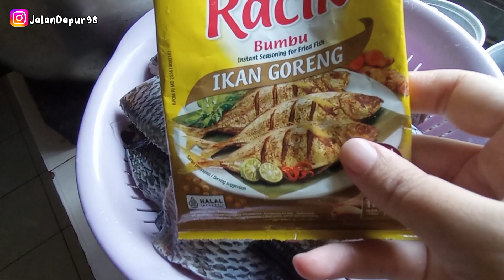RESEP PESMOL IKAN NILA - Enak Bikin Ketagihan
Hallo assalammualaikum, Masya Allah Tabarakallah,  kali ini Jalan Dapur mau share masakan simple nih. Yuk disimak.

Bumbu Halus:
3 siung bwg putih
4 btr kemiri, sangrai
7 siung bwg merah
1 batang serai
kunyit (setelunjuk)
1 bh cabai merah (buang bijinya, boleh tidak dibuang bijinya dan ditambah rawit jika ingin pedas)

Bahan Pesmol:
2 kg ikan nila
2 bks bumbu racik ikan goreng
3 btg serai
3 lbr daun salam
2 bks santan instan @65ml
500 ml air atau secukupnya
garam
mecin
gula
penyedap rasa

Untuk cara buatnya tonton sampai habis ya 😁